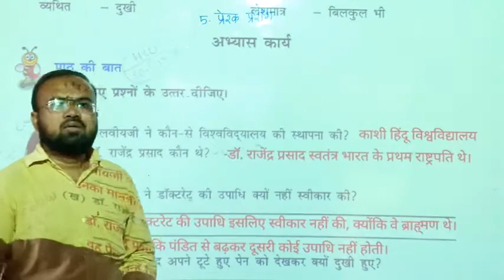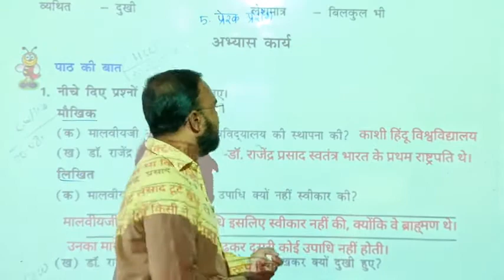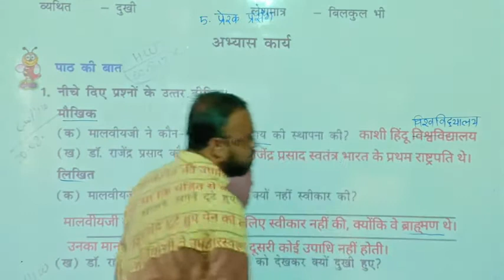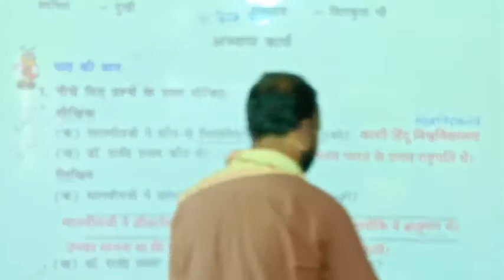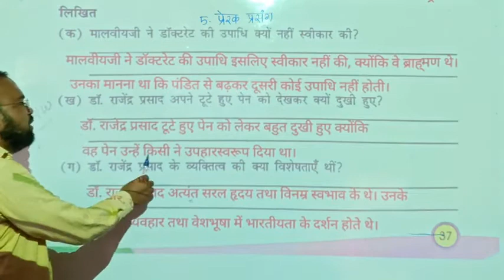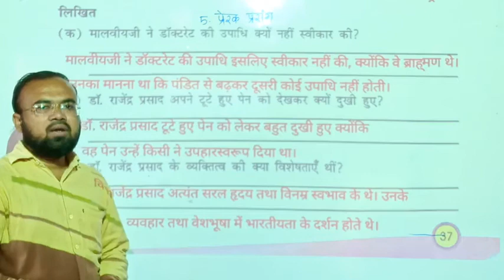LBS School (Sameer Sir) Class-4th Ch-5 V-3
Hindi Class-4th Ch-5 V-3